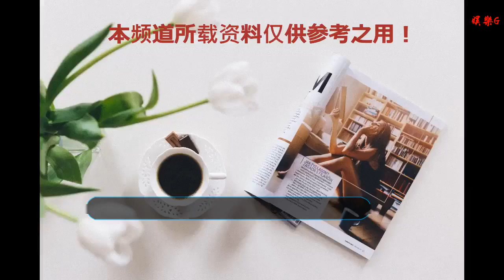NBA綜合｜詹姆斯缺陣湖人負尼克斯 步行者豪取六連勝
谢谢！

    新華社華盛頓1月4日電 美職籃4日進行了10場比賽。由于詹姆斯和庫茲瑪兩名主力因傷缺陣，湖人隊主場112:119負于尼克斯，后者結束8連敗。憑借奧拉迪波在加時賽最后階段的三分球絕殺，步行者客場119:116險勝公牛，取得六連勝的同時，送給對手三連敗。
    1月4日，湖人隊球員布蘭登-英格拉姆（右）在比賽中投籃。新華社發（趙漢榮攝)
    在湖人與尼克斯的比賽中，湖人當家球星詹姆斯繼續因傷缺陣，庫茲瑪也因背部挫傷無法上場。尼克斯開場三分球頻頻命中，以39:25結束首節。次節，湖人將比分迫近到59:63。第三節，湖人的英格拉姆頻頻命中，率隊以92:86反超比分。末節，湖人在最后階段多次進攻無果，最終落敗。
    1月4日，湖人隊球員朗佐-鮑爾（前）在比賽中上籃。新華社發（趙漢榮攝)
    本場的英格拉姆砍下21分，波普拿下19分。尼克斯的小哈達威砍下22分，坎特得到16分和15個籃板。
    公牛進入狀態較快，首節以30:18領先。次節，步行者不斷追分，半場結束時將分差縮小到4分。易邊再戰，雙方比分交替上升，第四節結束時雙方戰至105平。加時賽還有9.3秒時，雙方戰平。之后，奧拉迪波三分命中，只留給對手0.3秒的時間。
    1月4日，步行者隊球員奧拉迪波（左）在比賽中上籃。新華社發（喬爾·萊納攝）
    奧拉迪波砍下全場最高的36分，薩博尼斯拿下23分和12個籃板。公牛的拉文砍下31分。
    當日其他比賽中，凱爾特人114:93大勝獨行俠，騎士91:117不敵爵士，熱火115:109戰勝奇才，灰熊100:109負于籃網，森林狼120:103戰勝魔術，雄鹿144:112大勝老鷹，太陽111:121不敵快船，開拓者109:111憾負雷霆。
    編輯：肖世堯
    簽發：高鵬
    版權歸新華社所有 未經許可不得轉載